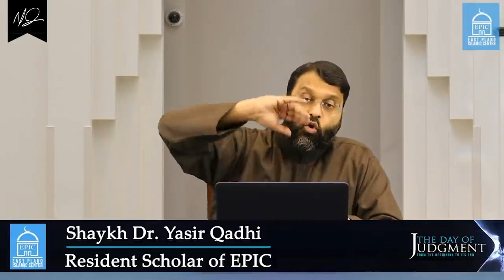The Day of Judgement | Episode 17: The Bridge (Ṣirāṭ) and the Qanṭarah (Perch) Part 1| Yasir Qadhi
No music was used in the making of this video